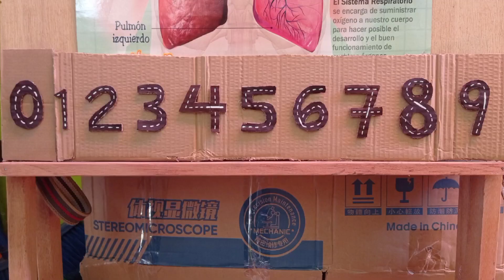Grafomotricidad de números, con cartón 0️⃣1️⃣2️⃣3️⃣4️⃣5️⃣6️⃣7️⃣8️⃣9️⃣✨